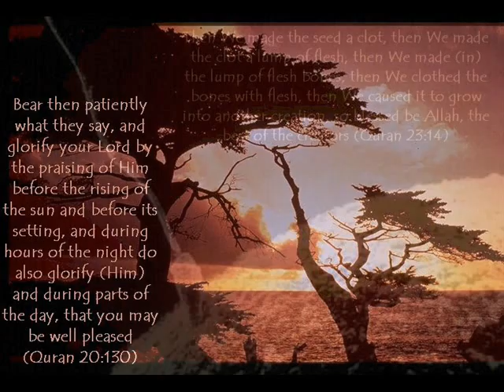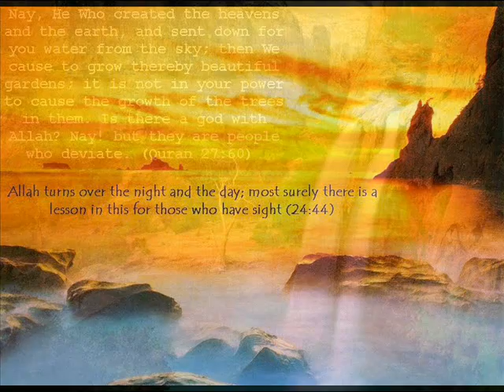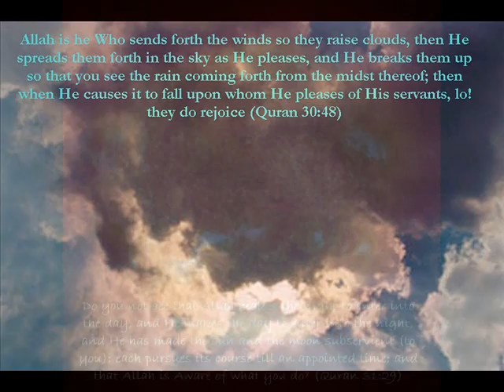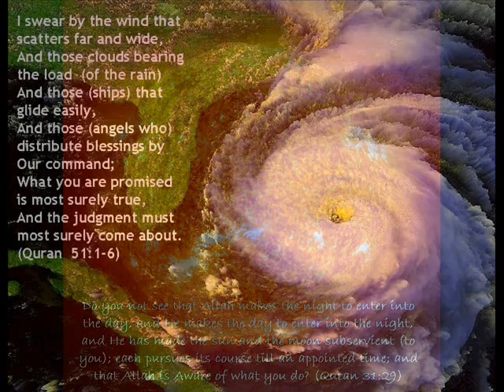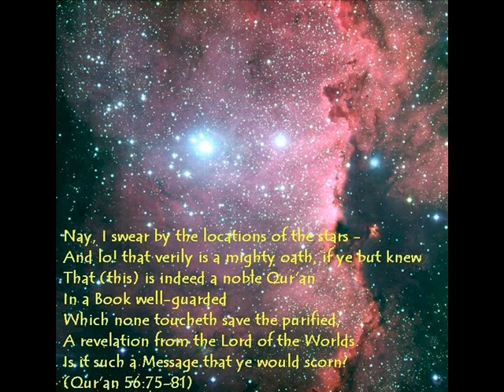zikir mp3 salawat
zikir menyejukkan hati ... :d